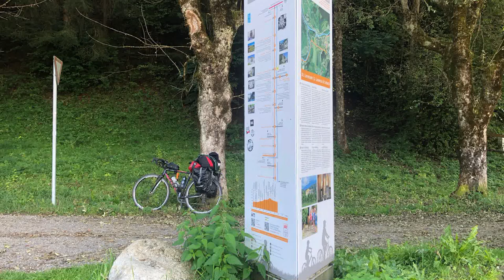Cycling the Alps from Munich to Venice | EVERYTHING You Need to Know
Want to cycle the Alps but unsure how to make it happen? I'm breaking down the route, logistics and experience of cycling the Alps from Munich to Venice so you can have all the answers you need to plan an amazing bike tour.

Camping stove
Foldable backpack
Kryptonite U-Lock
Bike Light 650 Lumens
Anker portable charger

***FREE BIKE TOUR NUTRITION GUIDE***

Want to feel and ride your best on your next cycle tour? Grab these 5 top nutrition tips for bike touring as well as 2 adaptable recipes.